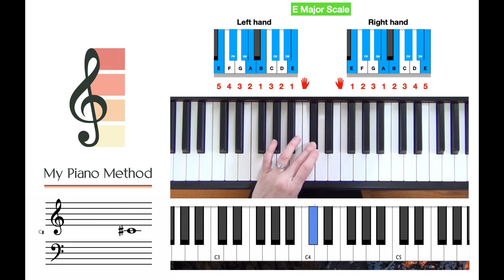E Major Scale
This is an E Major Scale played at 60 bpm (beats per minute)

I play it with both hands together and then hands separately. This is a one octave scale.

If you are interested in learning the piano why don't you take my FREE taster lesson,